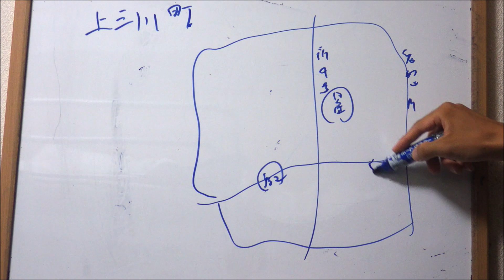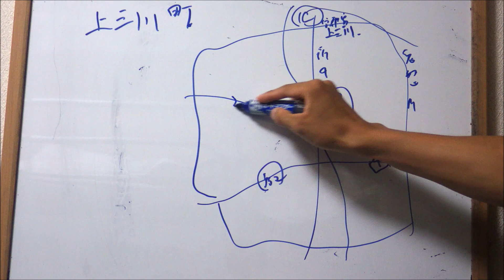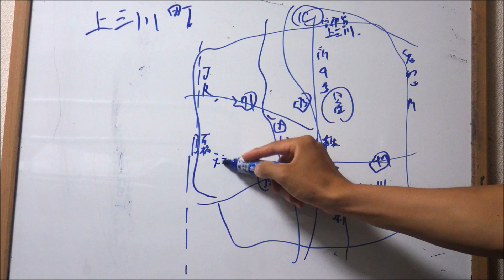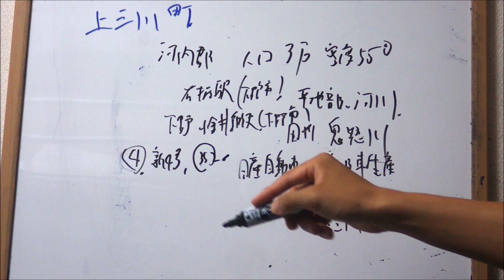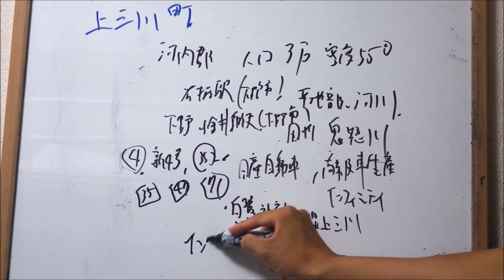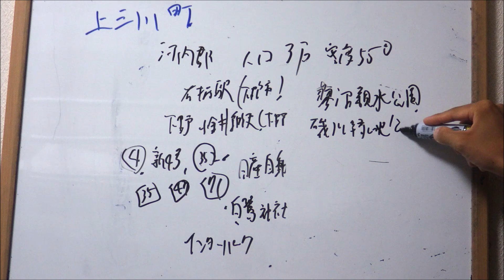栃木県 上三川町のすべて 解説！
栃木県上三川町編。